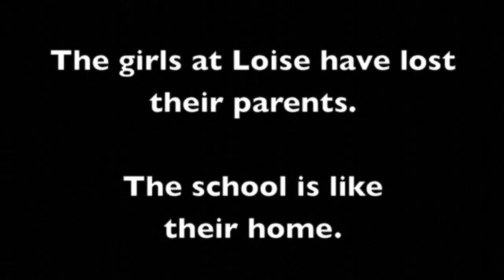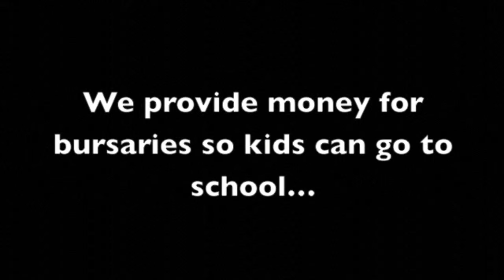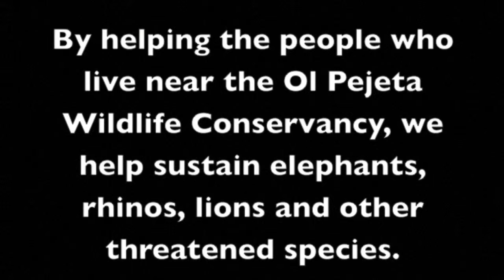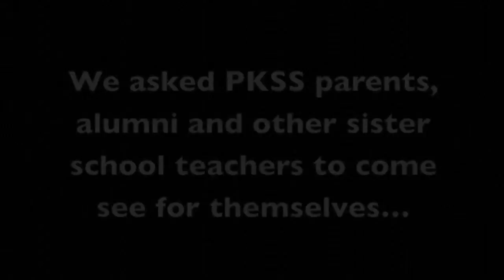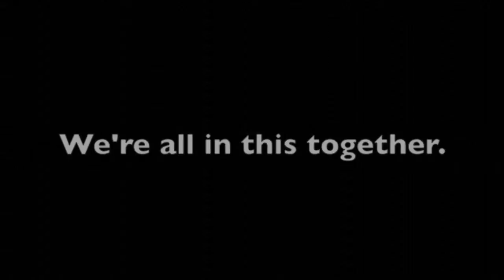PKSS Video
PKSS Overview

Please visit ProjectKenyaSisterSchools.com